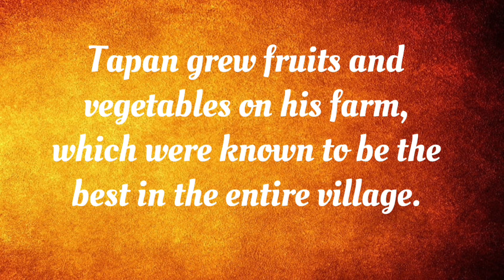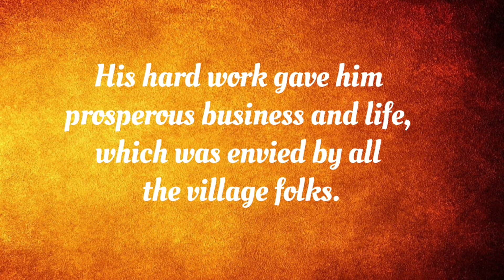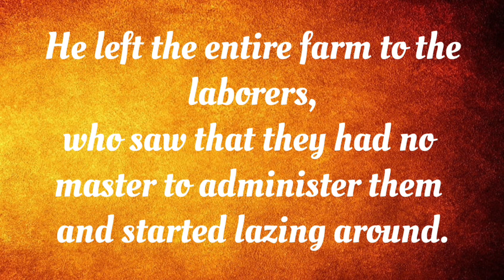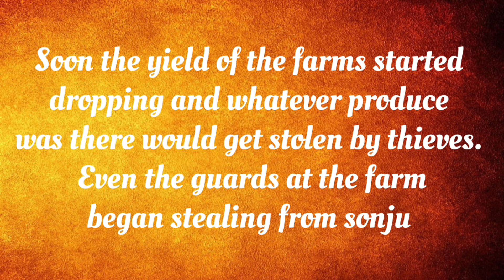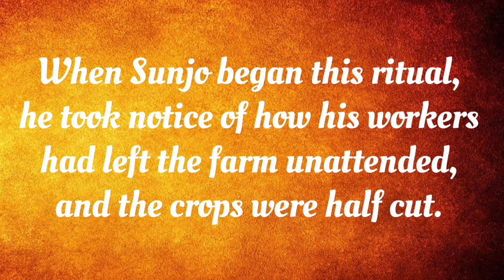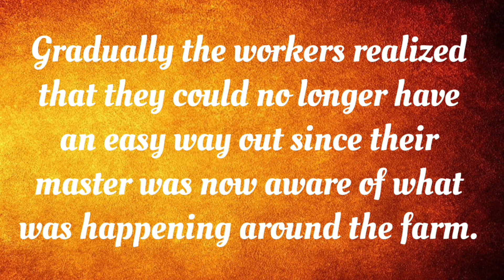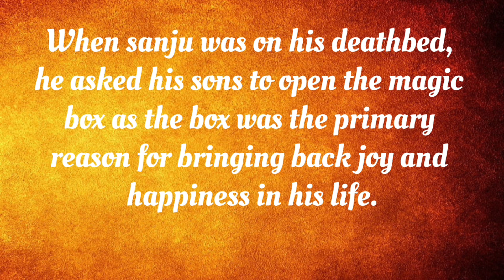A Hard Worker Farmer#story